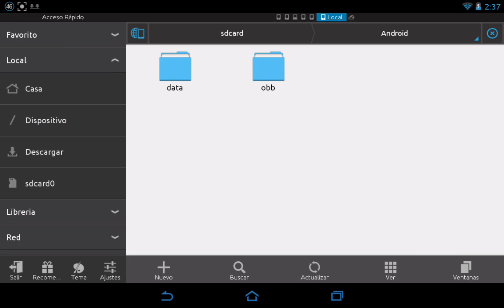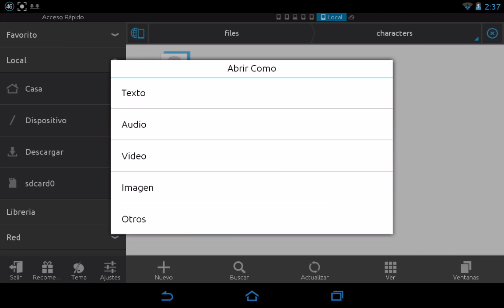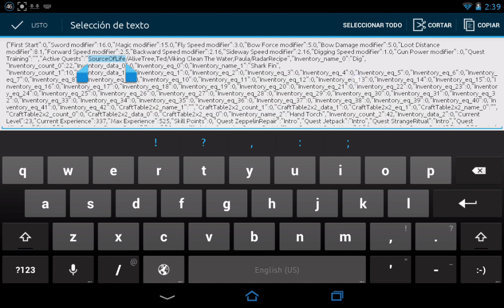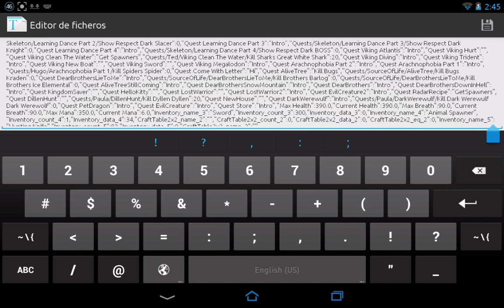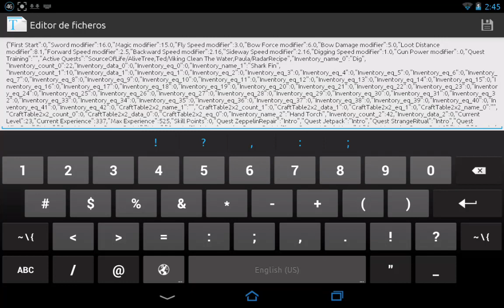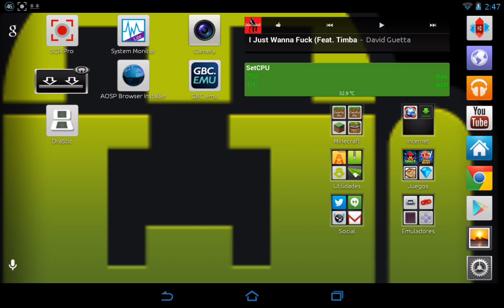Block Story (Android)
Regalame un like si te sirvio =3

Olvide mencionar que en ese mismo archivo viene level , experience y skill points, esos no los he tocado porque sera ya mucho xd pero se editan igual y subiran de lvl